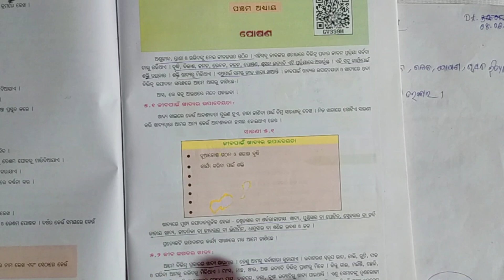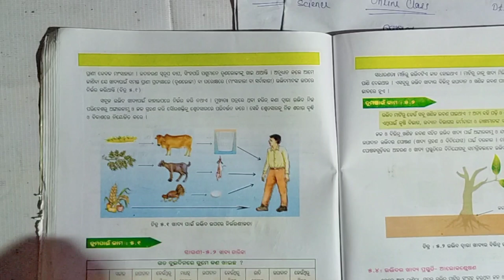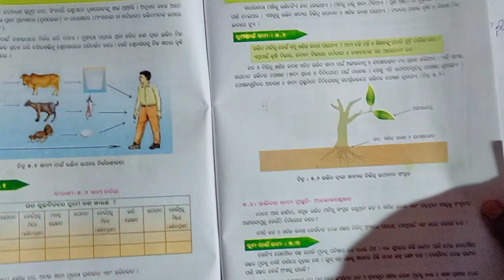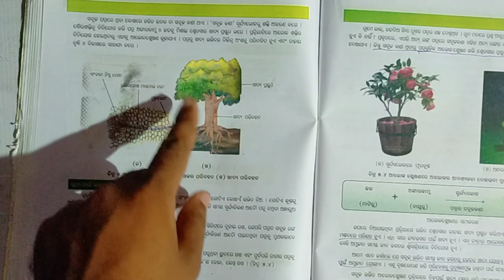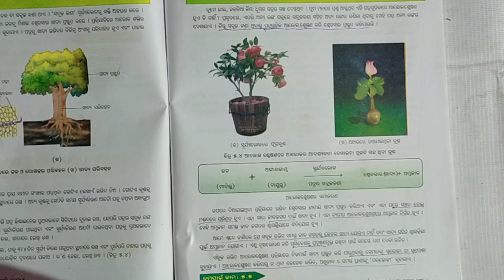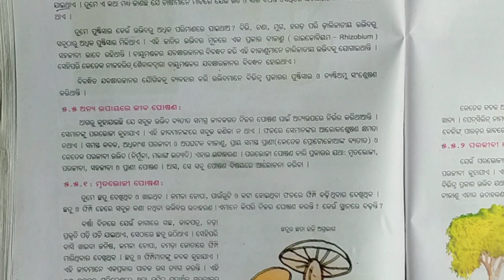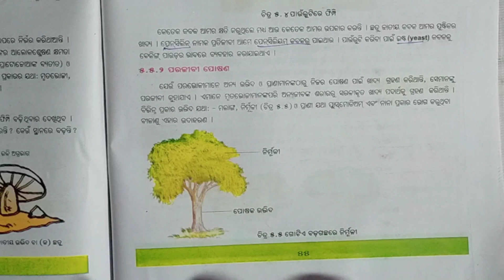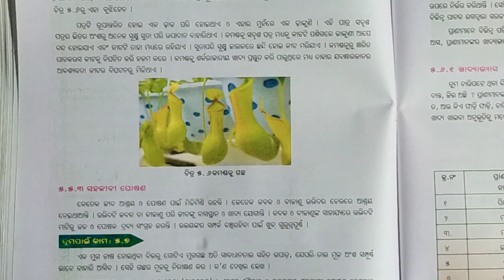SCIENCE CHAPTER 5 CLASS 7/VII. POSANA, ପୋଷଣ, NUTRITION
Online class of science subject,SCIENCE CHAPTER 5 CLASS 7/CLASS VII ODIA Posana,ପୋଷଣ,ଓଡ଼ିଆ,odia medium